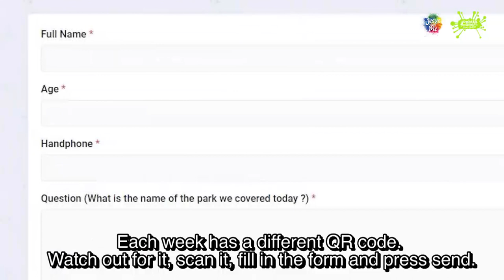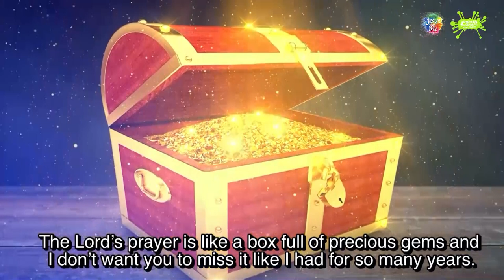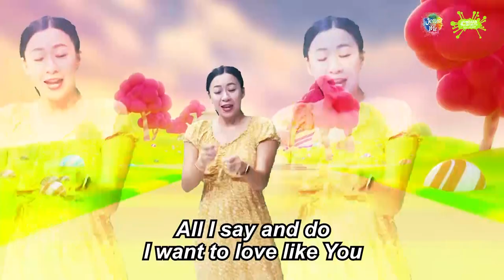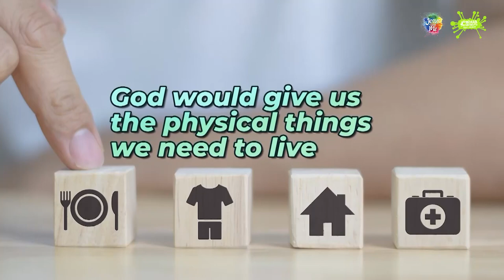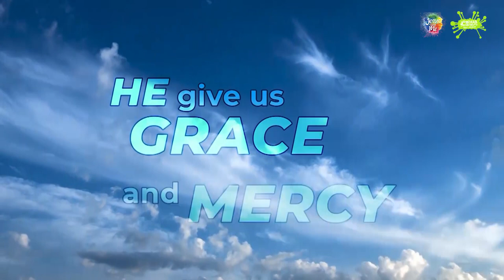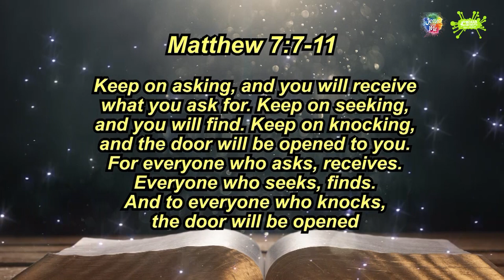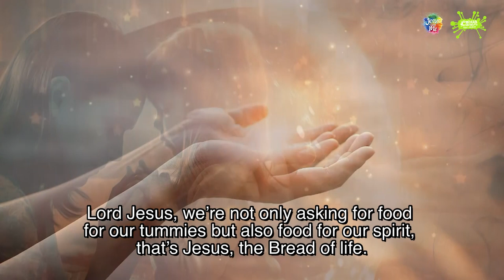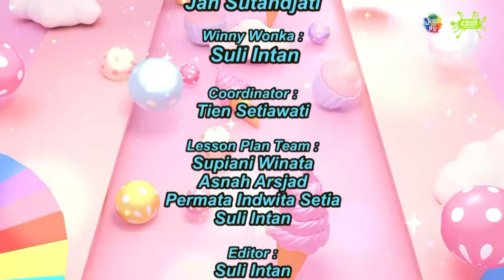Online Ibadah Anak Bahasa Inggris - Joshua Generation Kids English Service - 05 Juni 2022